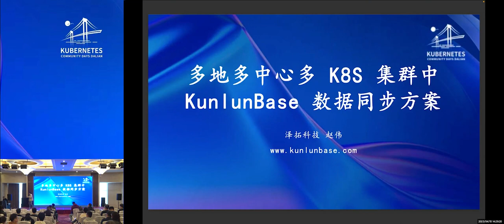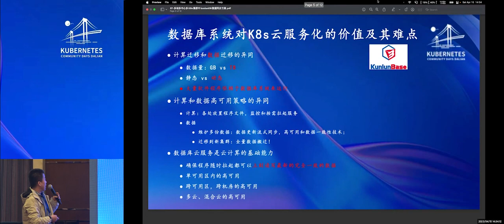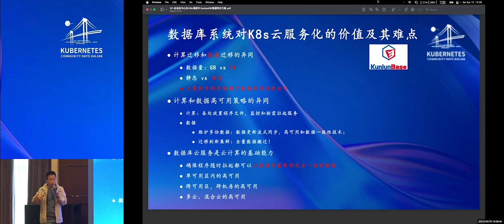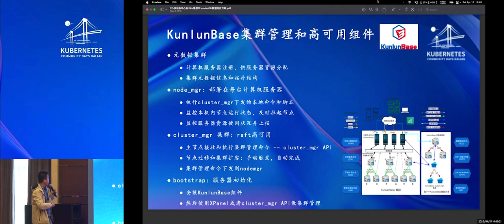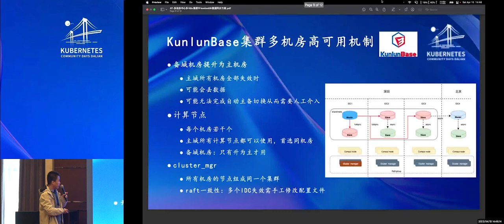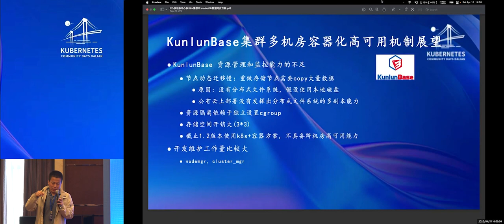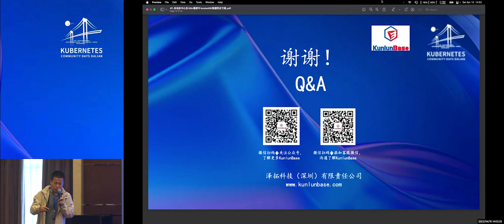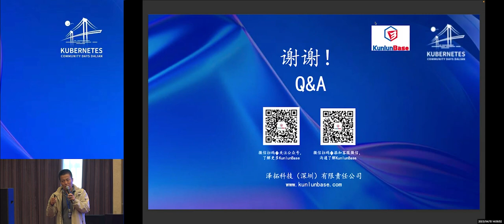KunlunDB Data Synchronization solution: Multi-Site, Multi-Center, and Multi K8s Cluster Environment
This session was presented by Zhao Wei in the security track at KCD Dalian 2023.